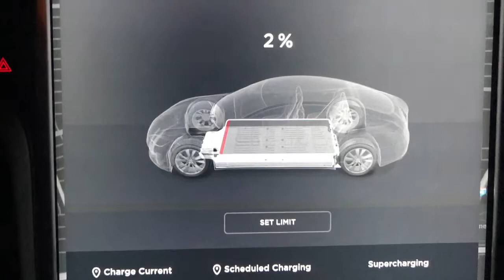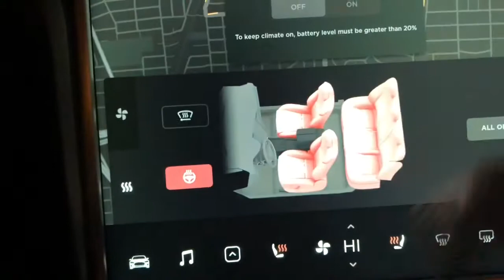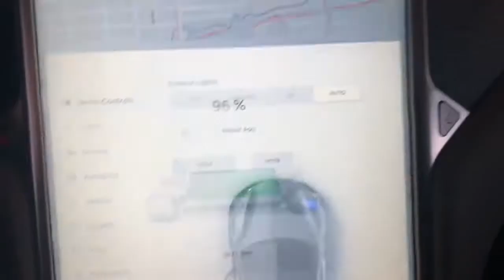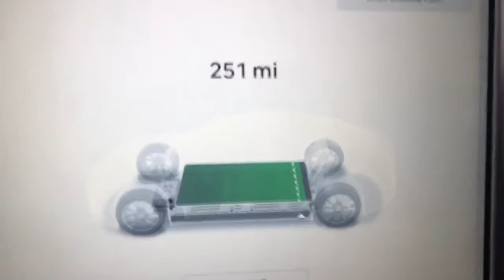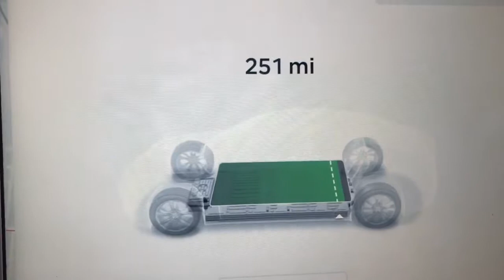Tesla what happens at 1% battery? Stress... that's what.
I take my car down to 1% and made it home.
I then wanted to find out how fast my Tesla Wall Connector would charge it overnight.
The next time I do this... I'm going to see what happens when the battery dies.